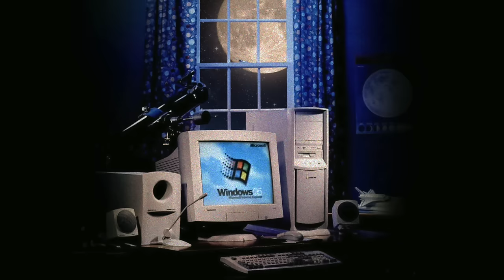90s computer room ✨🛰️ 𝐰𝐢𝐧𝐝𝐨𝐰𝐬 𝟗𝟓 𝐧𝐨𝐬𝐭𝐚𝐥𝐠𝐢𝐚𝐜𝐨𝐫𝐞/𝐮𝐭𝐨𝐩𝐢𝐚𝐧 𝐬𝐜𝐡𝐨𝐥𝐚𝐬𝐭𝐢𝐜 𝐦𝐮𝐬𝐢𝐜 𝐚𝐧𝐝 𝐚𝐦𝐛𝐢𝐞𝐧𝐜𝐞 🎧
Track list below ⬇️

If you enjoy this video, please consider supporting my work by buying me a coffee 😊

0:01 theme of Amiko - 青葉市子 Ichiko Aoba
Video: American Dreamer by Rick Rosenthal
Background image: PC Mag - February 1998
1:40 Windows 95 Startup Sound - Brian Eno
Video: Windows 95 boot up by Jaime Cobo Vicente
1:52 aquatic ambience (slowed + reverb) - scizzie
Video: Donkey Kong Country (Aquatic Ambience) gameplay by Zero GameBusters
4:25 Whispers (In The Outfield) - Slow Pulp
Video: Old Time Baseball gameplay by 30-30 Club
6:11 Startup Sound (Launching Platinum Experience Suite 2003 Edition) - BARCHboi
Video: Microsoft Encarta 95 by Aldo Computers
9:22 Information Center - Michael Blakeman
Video: Lego Island gameplay by Simolianfan568
11:40 The Launch - Richard Myhill
Video: Ecco the Dolphin gameplay by 10min Gameplay
14:31 Dire, Dire Docks - 近藤 浩治 Koji Kondo
Video: Super Mario 64 (Dire, Dire Docks) gameplay by FCPlaythroughs
17:48 Software to Release Your Creativity - BARCHboi
Video: Encarta Mindmaze gameplay by Arm4g3dd0nX
21:36 Sunset - Jan Hammer
Video: The Flying Luna Clipper by Ikko Ono
24:47 Corporate Intranet Music - Fornax Void
Video: Hover! gameplay by gamechamp20
31:29 COAST - architecture in tokyo
33:41 Conversation - Trevor Bastow & Geoffrey Bastow
Video: Compton’s Interactive Encyclopaedia by Vuusteri
36:25 Welcome to the Platinum Experience Suite 2003 - BARCHboi
Video: 3D Atlas gameplay by Game/Off
39:30 Papillon - David Arkenstone
Video: Anno 1602 gameplay by StefaNonsense
44:49 Exoptare Ex Veritas - Mark Snow
Video: Who Is Oscar Lake? gameplay by Hall of First Person Games
45:59 Pastel Memories - Lionmilk
51:37 The Lost Archives - Fornax Void
52:37 In Motion - Ann Annie
Video: Moon Lander gameplay by The Rarest Gamer
56:23 Tiny Losses - Louis Cole
Video: Scooby Doo! Mystery of the Fun Park Phantom gameplay by dosdaysareover
58:18 TO THE AIR/空へ - 細野 晴臣 Haruomi Hosono
Video: Dark Seed gameplay by Squakenet
1:03:26 Closer - Satoshi & Makoto
Video: Return of the Phantom gameplay by Squakenet
1:07:47 Toward The Blue - Steve Roach
Video: Star Control gameplay by Joseph Larson
1:10:55 Somewhere - SØINS
1:13:17 2005 Toyota Corolla (slowed) - 2003 Toyota Corolla
Video: Windows 3D Maze Screensaver by L-1011 Widebody

Thanks to all of the YouTubers who uploaded the gameplay used in this video.